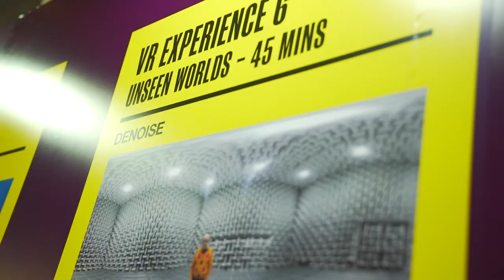Sydney Film Festival Hub @ Lower Town Hall – SFF 18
Catch it at the SFF Hub: discount ticket booth, free talks & parties, fully licensed bar, incredible VR experiences and more. Only until 17 June!